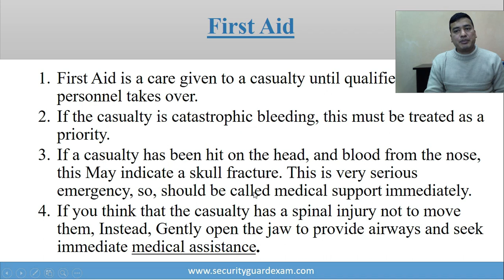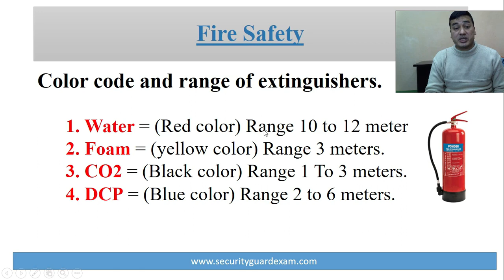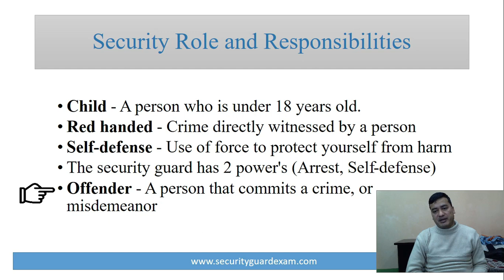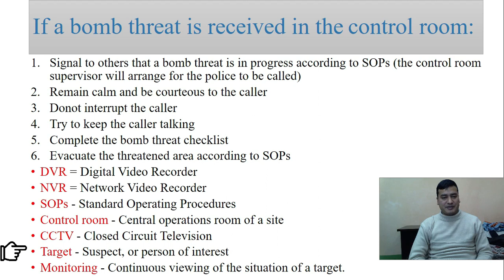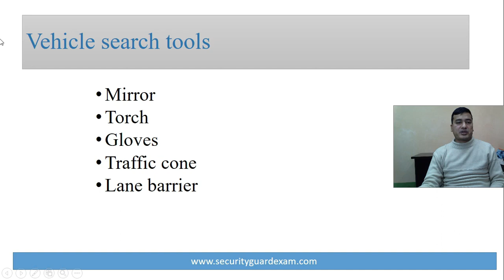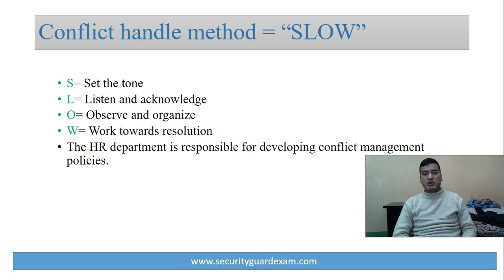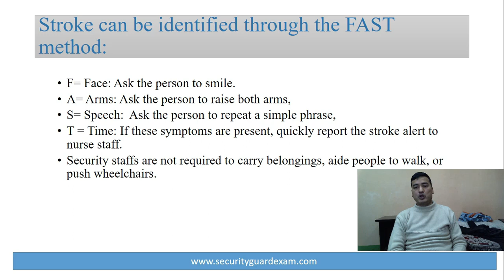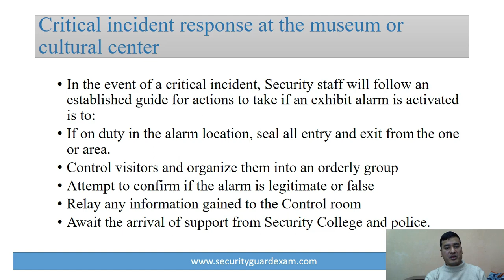Advance security guard training level 3 new